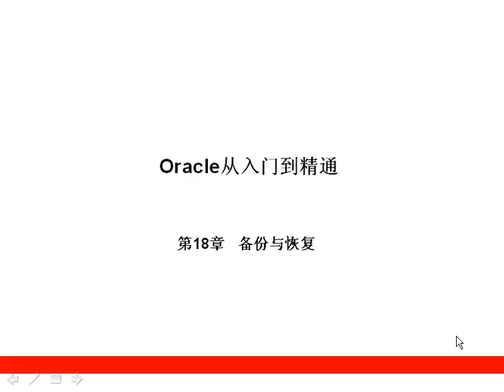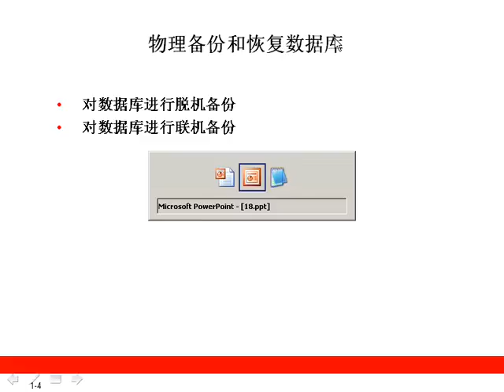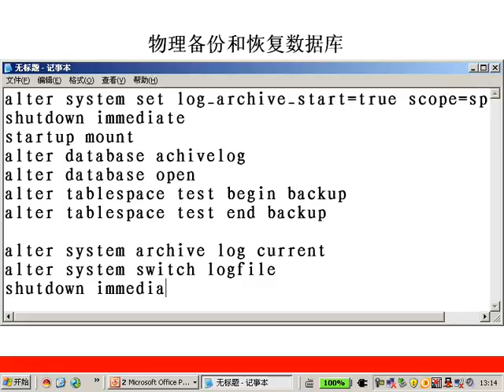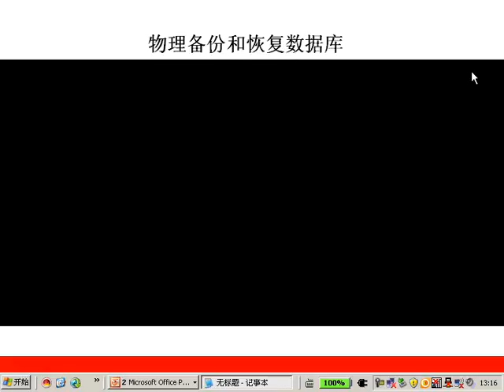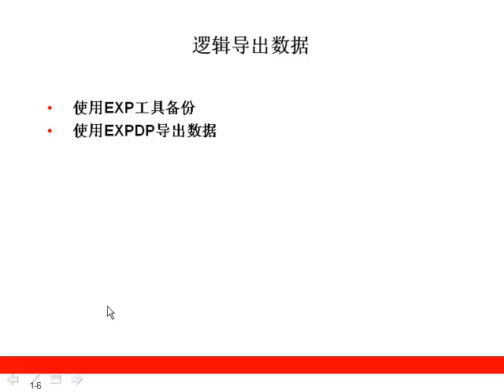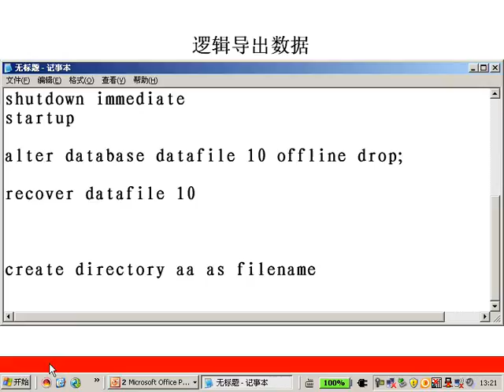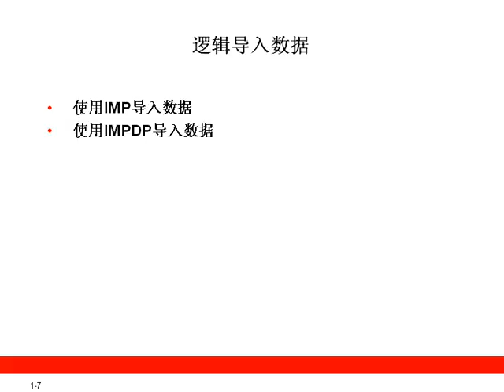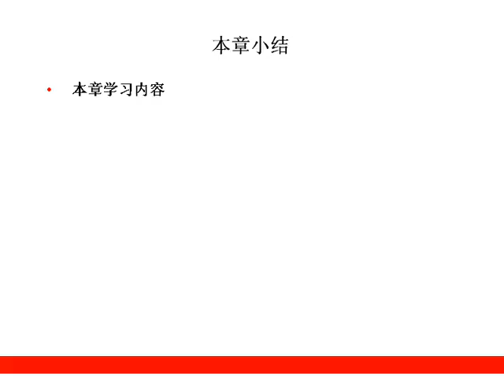第18章 备份与恢复